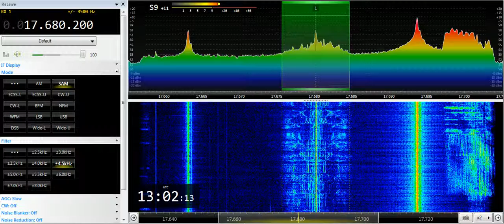21096 2019 Trans World Radio Africa in Afar to EaAf 1300 on 17680 Al Dhabayya